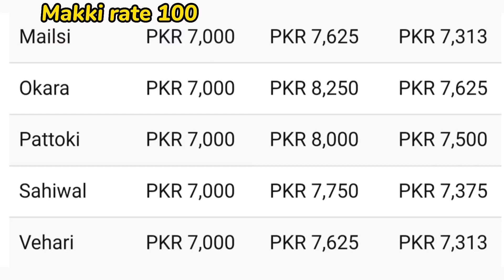Maize rate today | Corn prices today | Makki rate today | Corn rate today punjab | مکئی کے تازہ ریٹ